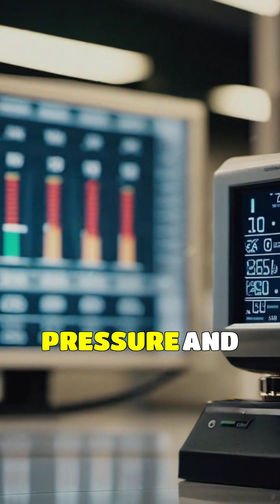Can water boil and freeze at the same time? (Yes, here’s how!)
Can water really boil and freeze at the same time? 🧐 Yes, it’s possible—and the science behind it is mind-blowing! In this video, we’ll explore the fascinating concept of the ‘triple point’ of water, where it exists as a solid, liquid, and gas simultaneously. 🌡️ Perfect for science enthusiasts, curious minds, and anyone who loves fun science facts and experiments. Dive in and learn something incredible today!